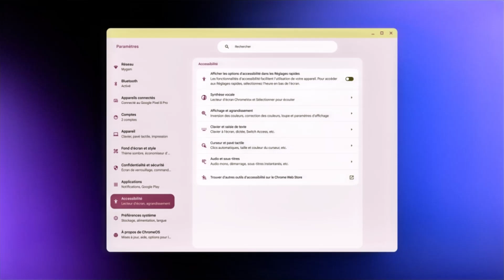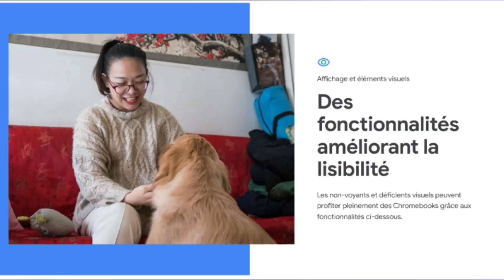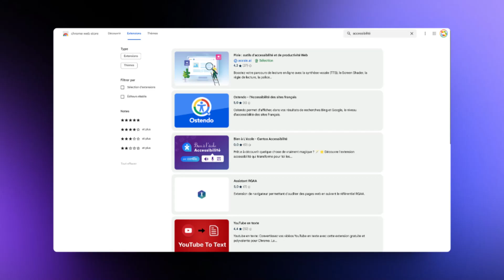Découvrez l'impact révolutionnaire de ChromeOS sur l'accessibilité !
Dans cette vidéo, plongez au cœur de l'innovation avec ChromeOS et découvrez comment il est en train de redéfinir les standards de l'accessibilité numérique. Grâce à des fonctionnalités avant-gardistes, ChromeOS s'impose comme le champion incontesté de l'inclusion, offrant des possibilités illimitées à tous les utilisateurs, quelles que soient leurs capacités. Des outils d'accessibilité révolutionnaires aux témoignages inspirants, cette vidéo dévoile le potentiel transformateur de ChromeOS. Que vous soyez passionné de technologie, concerné par l'accessibilité, ou simplement curieux de voir comment ChromeOS change des vies, vous êtes au bon endroit. Rejoignez-nous pour une exploration en profondeur de cette technologie qui fait tomber les barrières et ouvre de nouveaux horizons pour tous.

00:00:00 - Introduction à l'accessibilité avec ChromeOS
00:00:35 - Découverte de l'accessibilité sur ChromeOS
00:01:03 - La synthèse vocale et ChromeVox: l'accessibilité auditive
00:01:33 - Personnalisation de l'affichage pour une meilleure accessibilité
00:02:03 - Clavier, saisie de texte et navigation adaptée
00:02:34 - Améliorations audio et sous-titres pour tous
00:03:01 - Conclusion : ChromeOS, porte vers un monde numérique inclusif